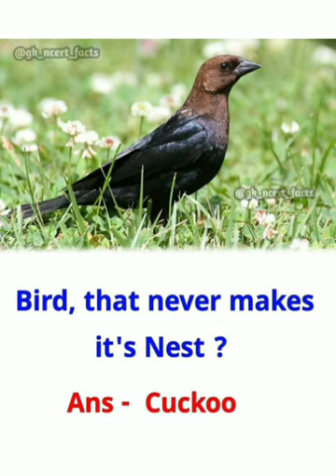Bird that never make its nest 😲